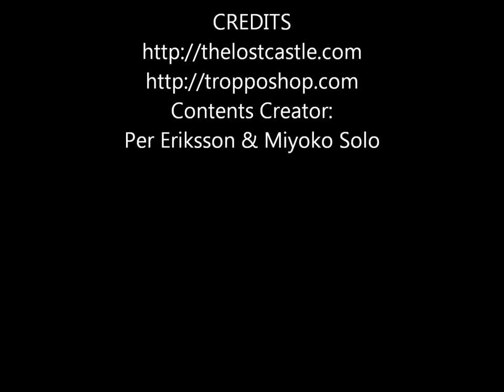Dancing in the Mega region.wmv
We dancing at Open sim megaregion grid named Troppo club Grid,there is a nice dance hall.I got Perfume member's motion captur files as bvh file so I converted some loop dance animations for Open sim.

Song name is 'Atomic Flight'